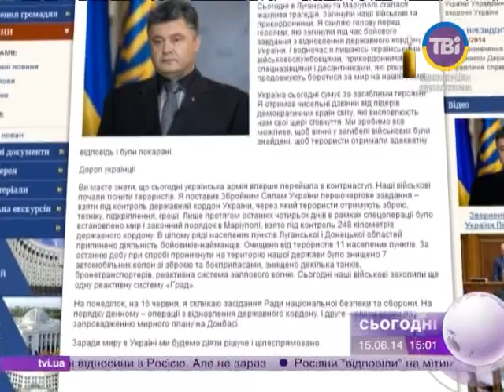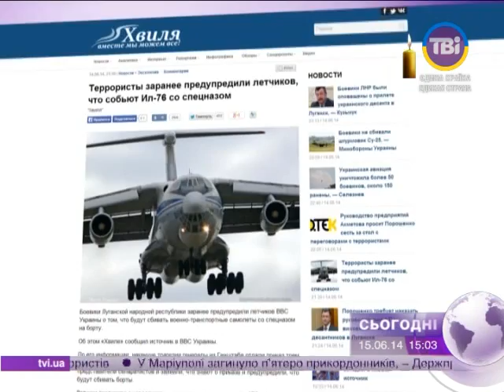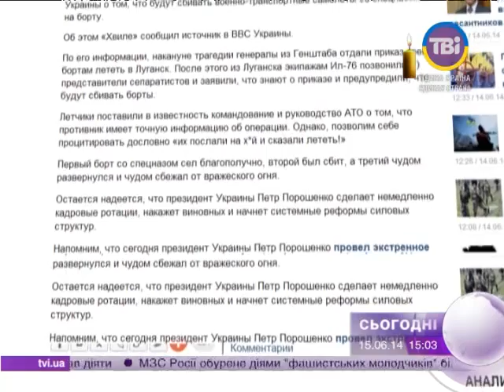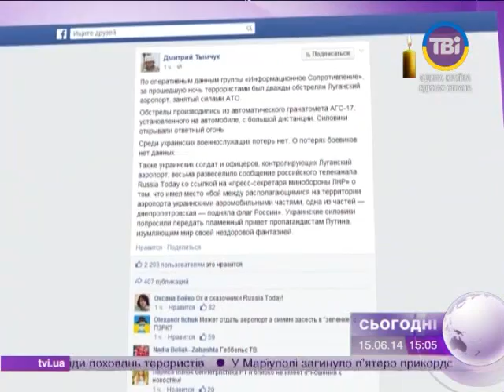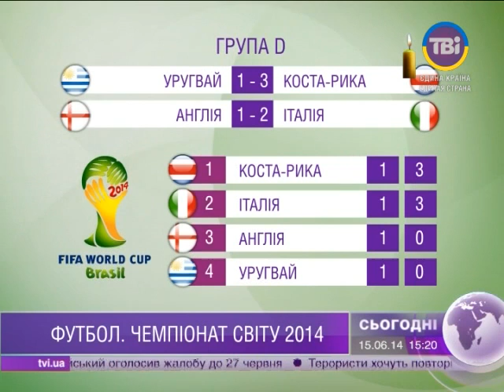Сьогодні о 15:00 від 15.06.2014